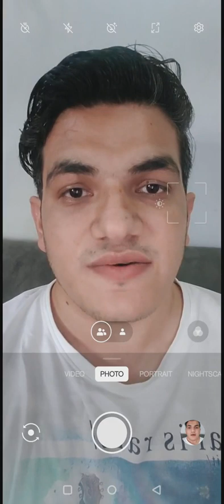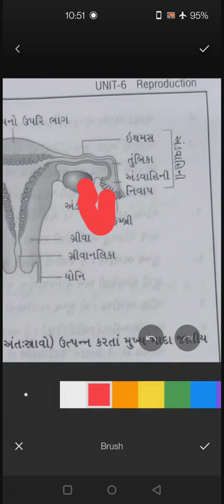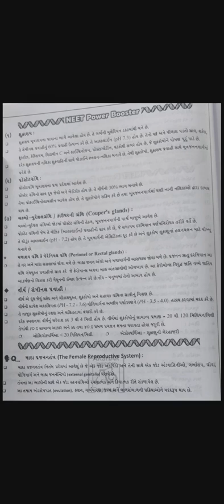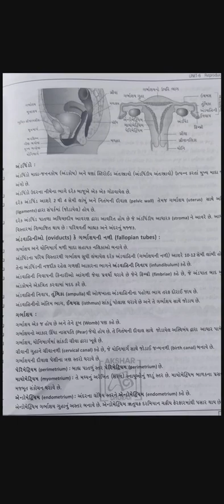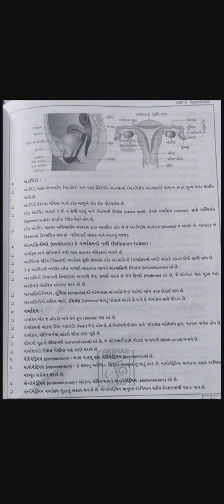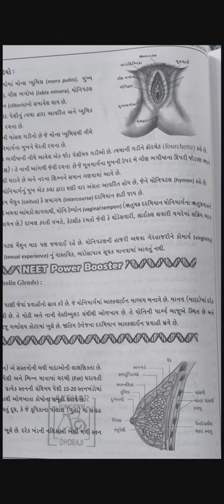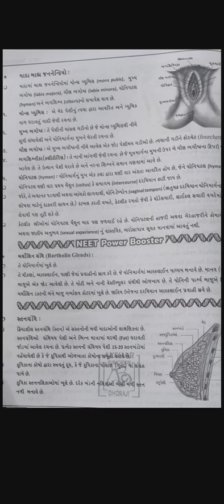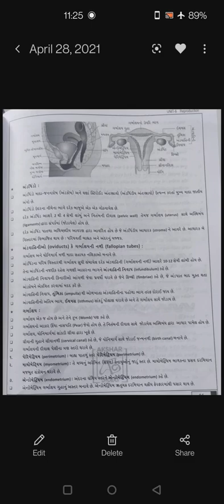12th Sci. Biology , Chapt - 3 L - 3